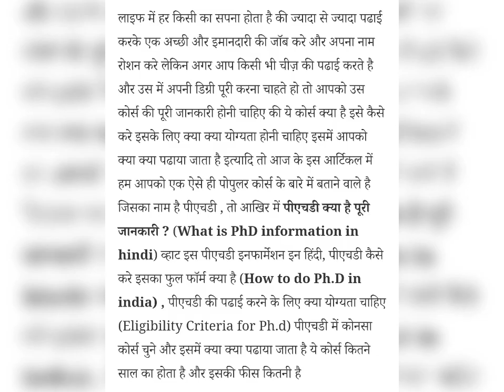PhD करने के इतने सारे आपको जरुर जानने चाहिए।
PhD क्यो करे?
PhD कैसे करे?
PhD करने के फायदे?